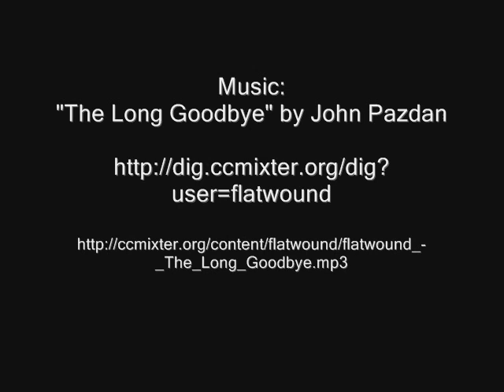ZACCARIA DAL BO', Venezia, Il Canal Grande presso la Salute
ZACCARIA DAL BÒ (Venezia, 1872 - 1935), Venezia,  Il Canal Grande presso la Salute, inizi del XX secolo, olio su tavola, cm. 42 x 56,5.